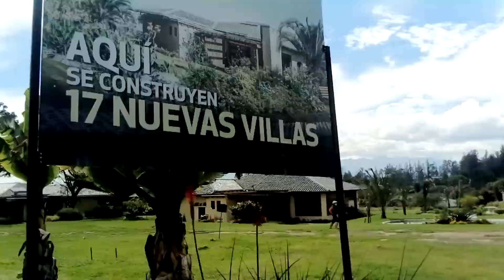Entrada a las Villas